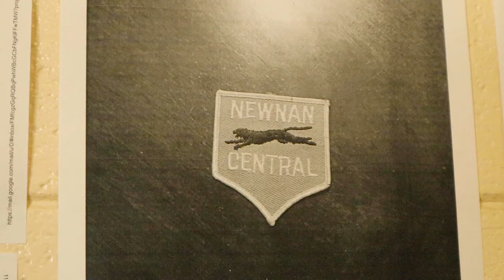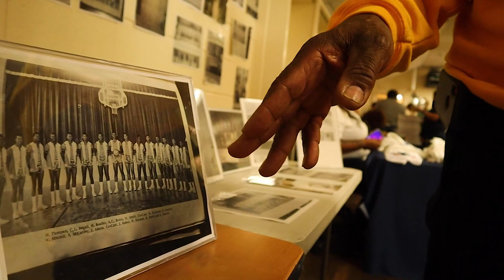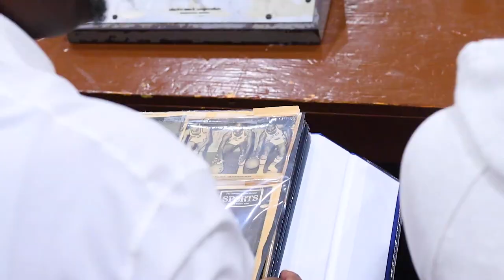LEARNING HISTORY Documentary Pt. 1A Peak Into Newnan, Ga All Black High School Before Segregation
A Peak Into Newnan, Ga All Black High School Before Segregation And Now